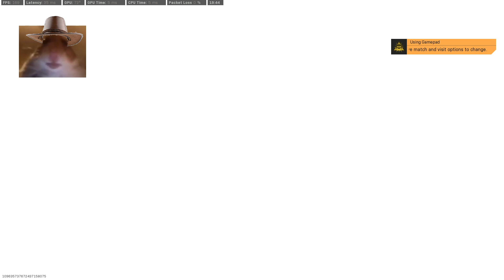The TRUE power of the 725 Shotgun